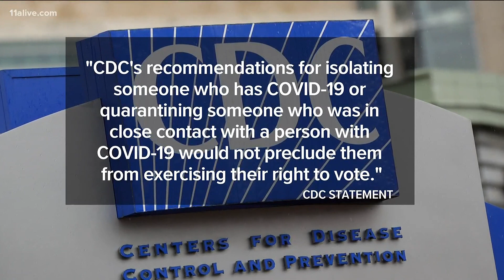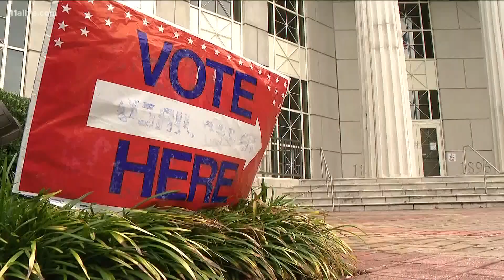Breaking down the CDC's new guidance on in-person voting amid COVID-19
The CDC now says those in quarantine can vote in person but should adhere to certain safety guidelines.